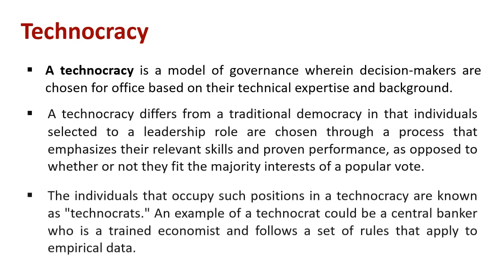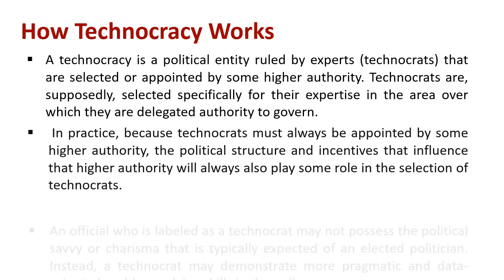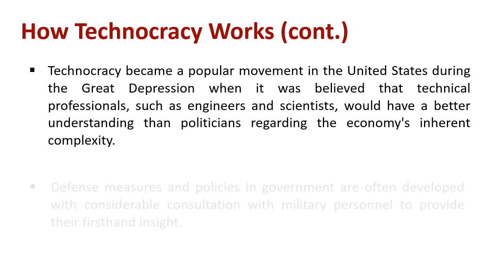Understanding Technocracy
Explain : Technocracy

A technocracy is a model of governance wherein decision-makers are chosen for office based on their technical expertise and background. A technocracy differs from a traditional democracy in that individuals selected to a leadership role are chosen through a process that emphasizes their relevant skills and proven performance, as opposed to whether or not they fit the majority interests of a popular vote.

The individuals that occupy such positions in a technocracy are known as "technocrats." An example of a technocrat could be a central banker who is a trained economist and follows a set of rules that apply to empirical data.